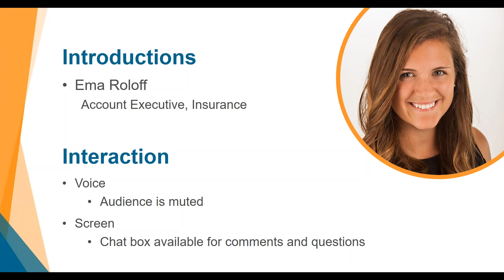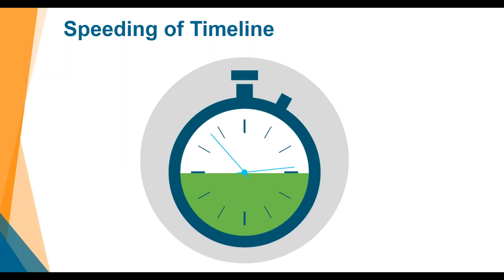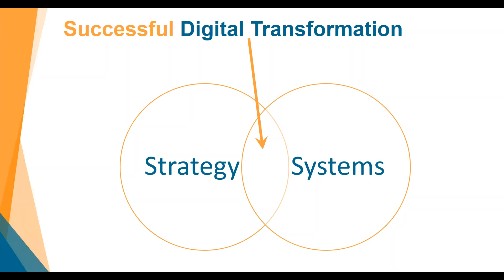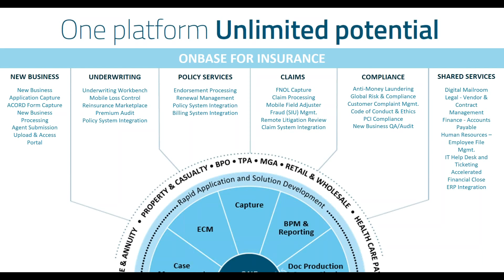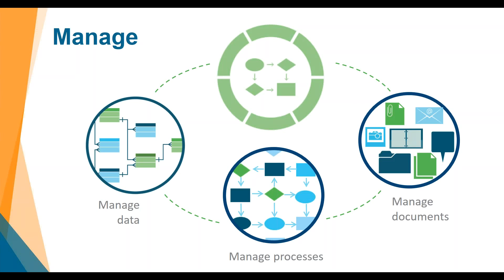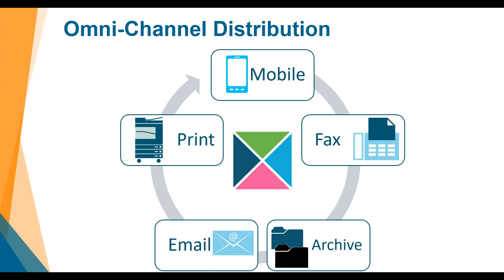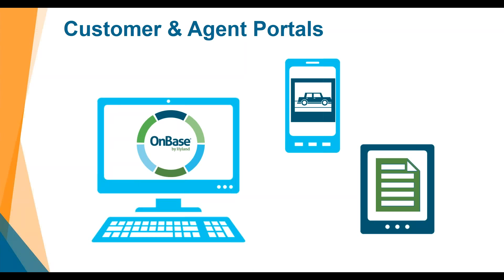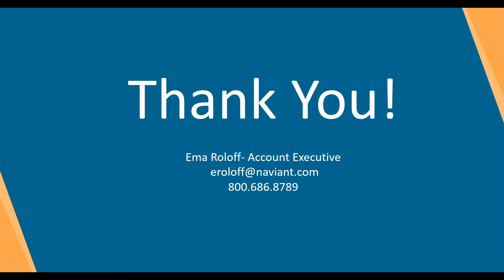How to Accomplish a Success Digital Transformation for Insurers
In this video, we focus on gaining an understanding of how you can leverage the capabilities of an OnBase solution to improve the management of your content, processes, and the data.

Presentation Takeaways:
  - The impact process automation can have on the Claims and New Business Processes
  - How to take an integrated approach to Digital Transformation
  - Examples of how other insurers have lowered operating costs with OnBase